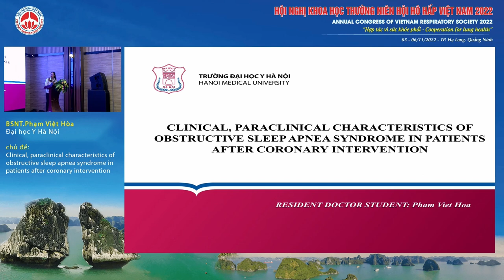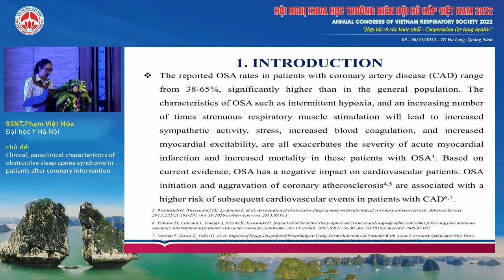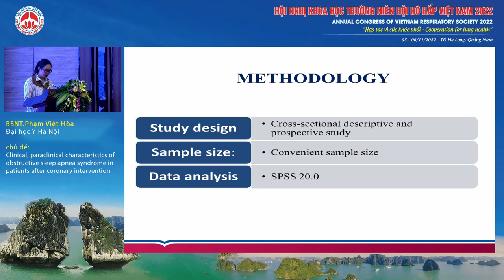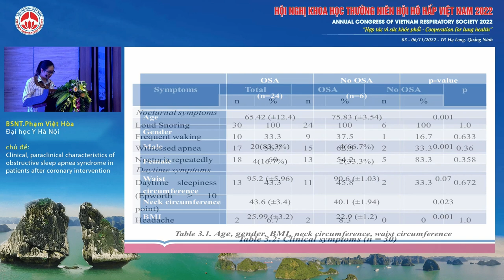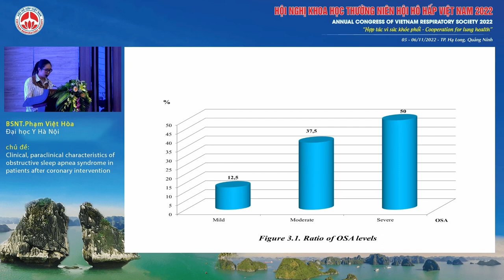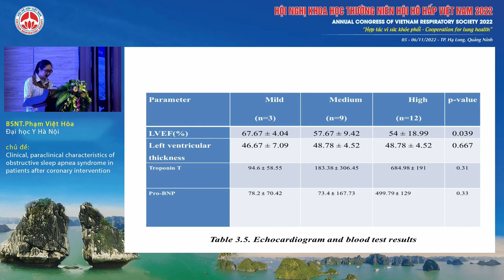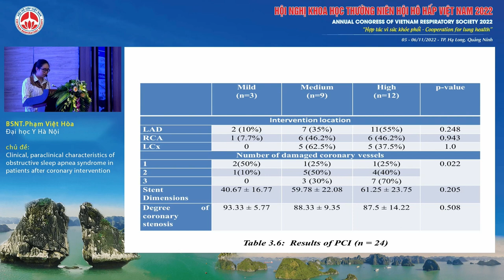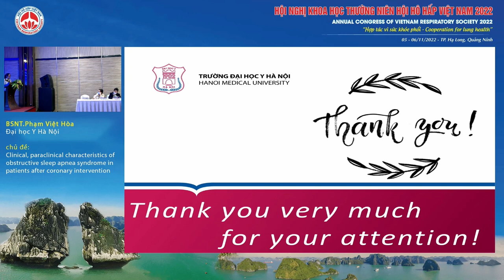O02.3-Clinical, paraclinical characteristics of obstructive sleep apnea syndrome inpatien TS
Báo cáo viên: BSNT. Phạm Việt Hoà - Đại học Y Hà Nội
Chủ đề: Clinical, paraclinical characteristics of obstructive sleep apnea syndrome in patien TS. after coronary intervention